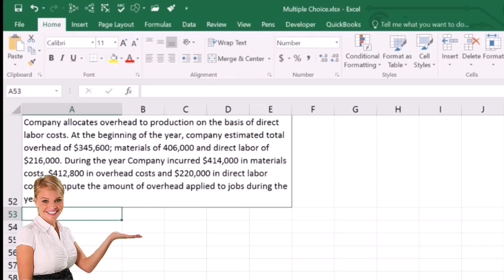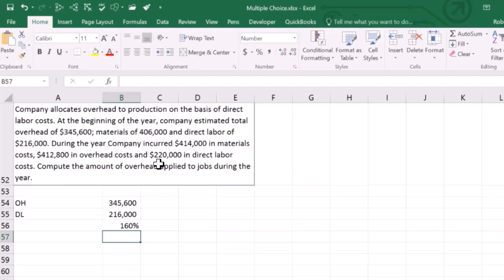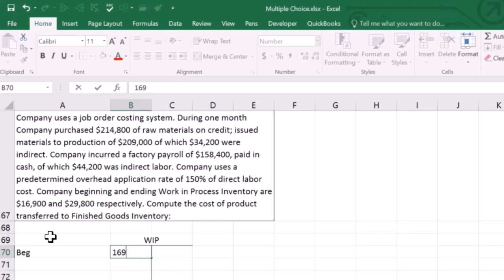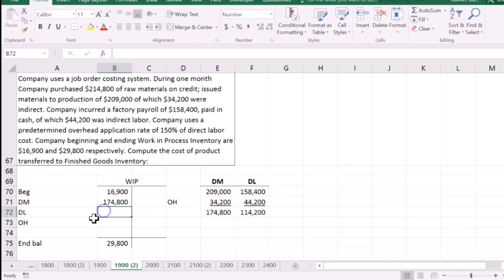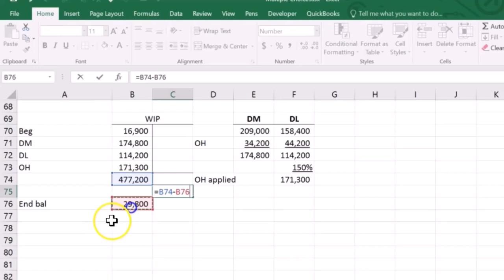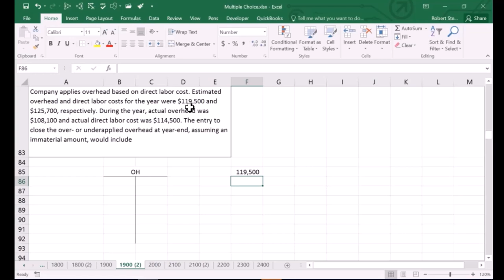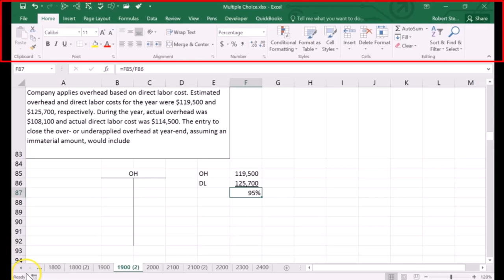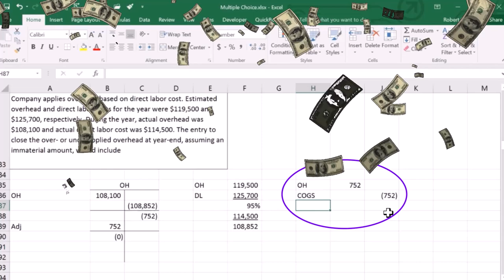Problemas de práctica de preguntas de examen Parte 2 Costeo del trabajo 1900 Contabilidad Gerencial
Problemas de práctica de preguntas de examen Parte 2 Costeo del trabajo
Contabilidad Gerencial